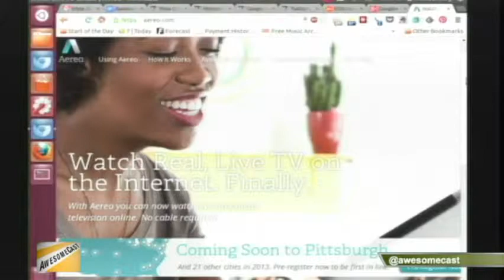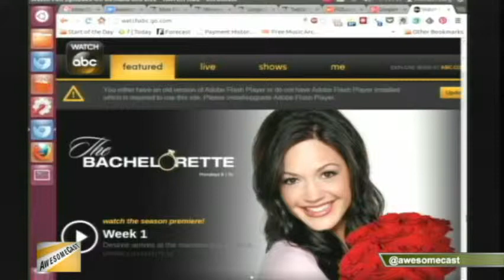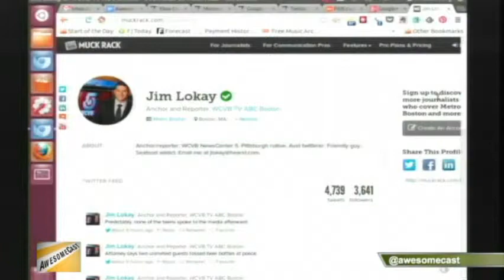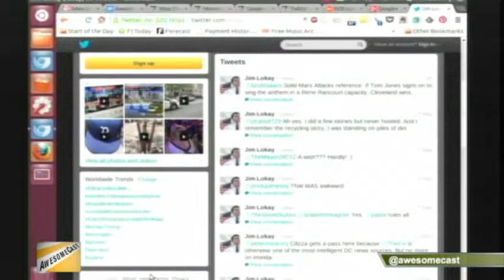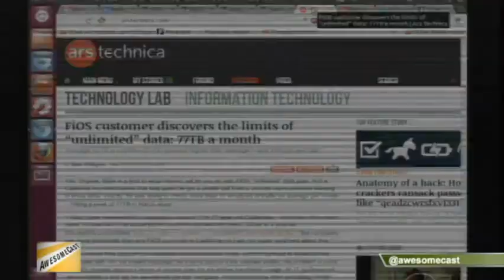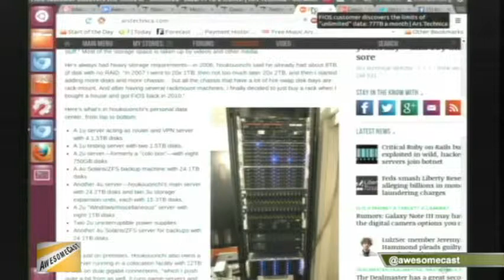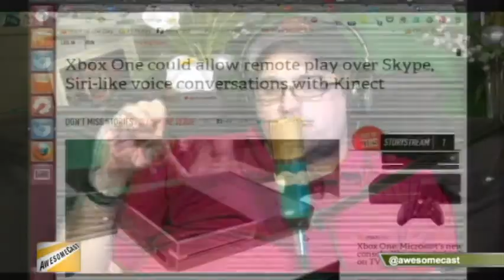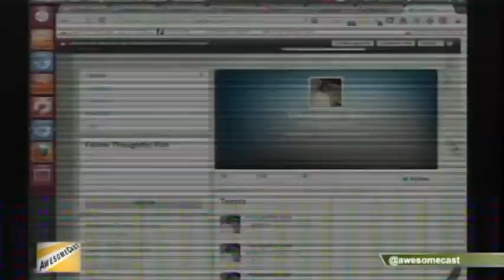AwesomeCast 151: Nice Rack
AwesomeCast 151: Nice Rack from AwesomeCast. Like this? Watch the latest episode of AwesomeCast on Blip!

This week Sorg and  Chachi are joined by Jim Lokay and Will Rutherford to talk disconnecting from technology, your role with social media, the super useful setup on FIOS, Xbox being sneaky, and more!  Join us live Tuesdays at 7:00 p.m. EST on live.sorgatronmedia.com!